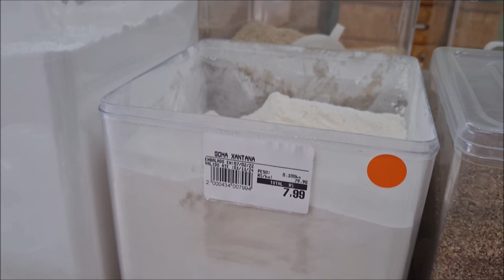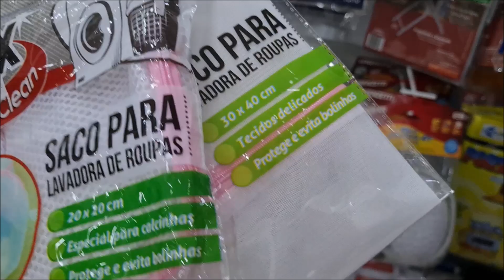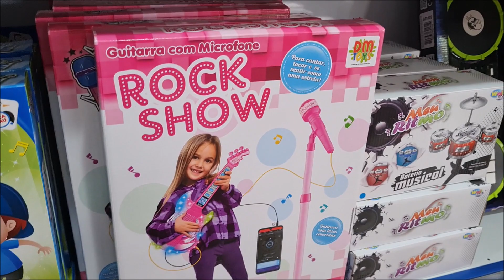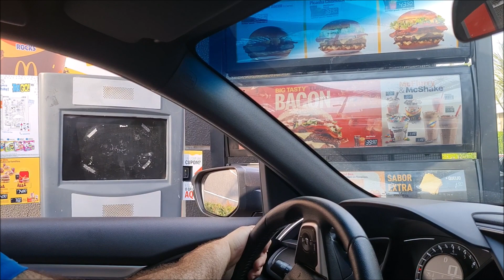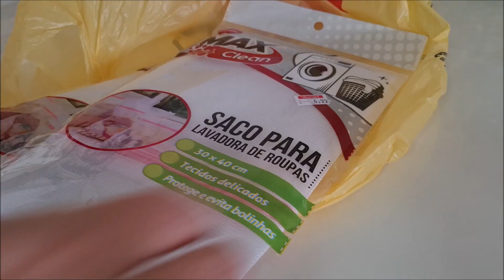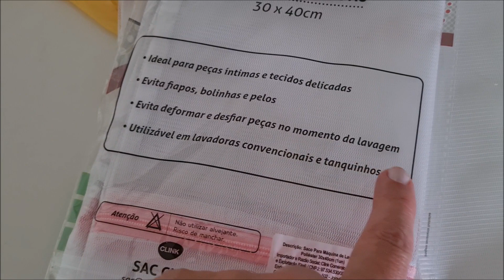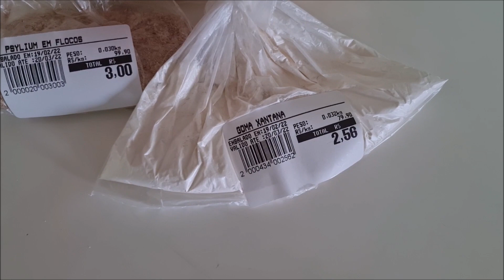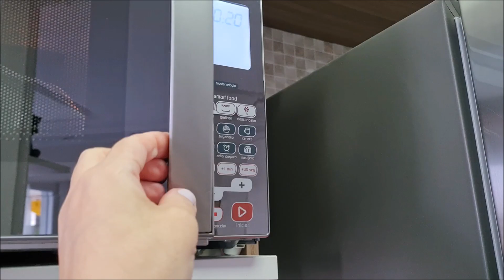FIZ UM PÃO MARAVILHOSO PARA CAFÉ DA TARDE |COMO BRANQUEIO PANOS DE PRATO | LOJA UTENSILIOS E MAIS...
Obrigado pelo seu precioso tempo em assistir os meus vídeos.
Obrigado por seus comentários calorosos. Leio a todos atentamente.
Uma ótima semana pra todos vocês.
Beijos

Receita Pão
Ingredientes:
- 160g de farinha de oleagenosas (usei Amendoas)
- 8g de pysilium
- 275g ovos
- 5g fermento biológico seco
- 5g goma xantana
- 2g sal
- 15g farinha coco
- 20g eritritol
- 15g açúcar
- gergilim a gosto

Modo de fazer:
Peneire e misture todos os ingredientes secos. Acrescente os ovos e mexa bem.
Cubra com filme plástico e deixe descansar por 20 minutos.
Após os 20 minutos transfira para a assadeira, pincele gema e salpique gergilim.
Deixe crescer mais 20 minutos.
Após isso, leve ao forno para assar temperatura 180C até que doure e o palito saia limpo.
Aqui assou em 20 minutos.